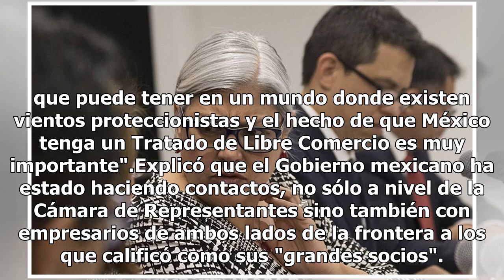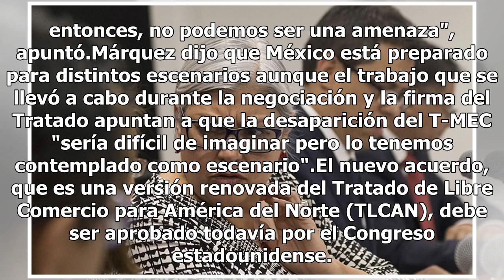Habrá "un poco" de ruido y tensión" en ratificación del T-MEC: Graciela Márquez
La secretaria de Economía de México, Graciela Márquez, aseguró hoy que en el proceso de ratificación del Tratado comercial entre México, Estados Unidos y Canadá (T-MEC) habrá un poco de ruido y fricción. Además, dijo que cuenta con una estrategia diseñada para negociar los aranceles que EE.UU. impus...